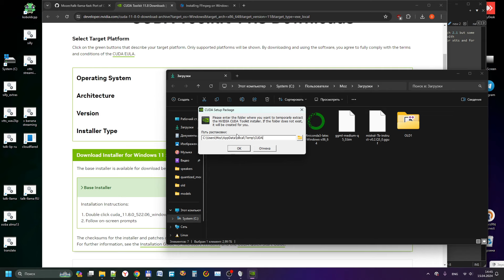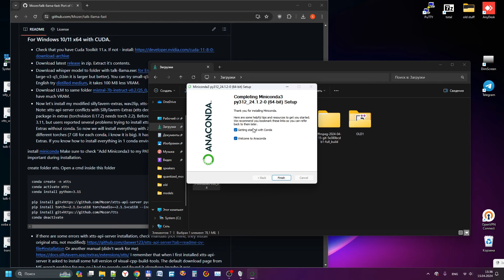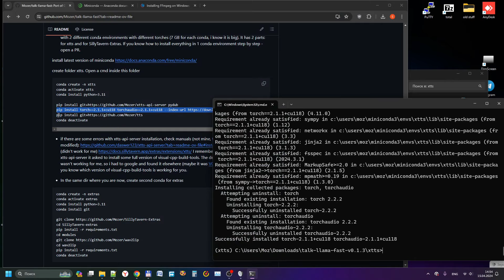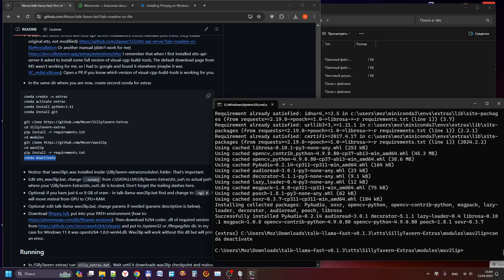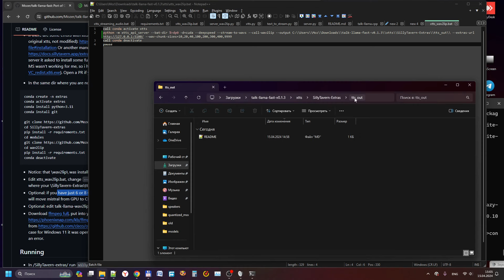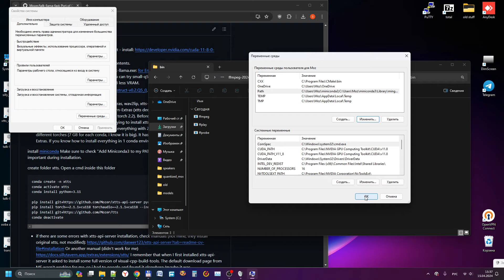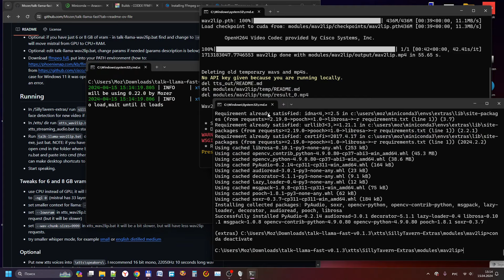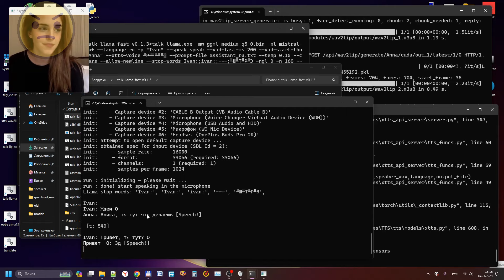talk-llama-fast - инструкция на русском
Нужна видеокарта nvidia с 6GB VRAM минимум, 12 GB рекомендуется.

I hope youtube will make automatic English subs for this video.